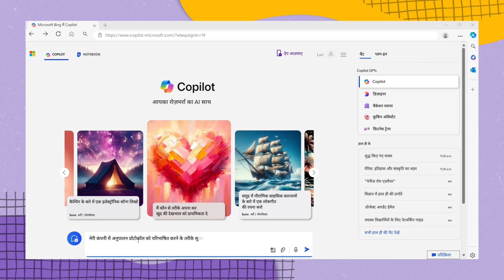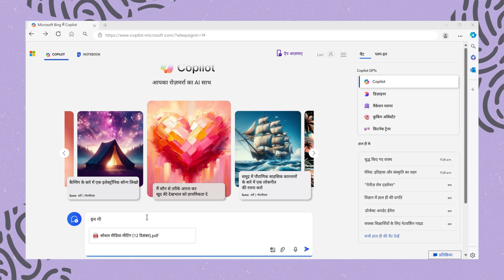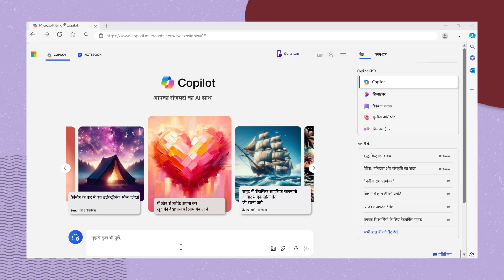538 Copilot के साथ वर्कप्लेस सपोर्ट।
इस वीडियो में आप जानेंगे कि Microsoft Copilot आपकी ज़रूरत की जानकारी को जल्दी से ढूंढकर और इसे संक्षिप्त, समझने में आसान सारांश में प्रस्तुत करके आपकी उत्पादकता को कैसे बदल सकता है। आपको ऐसे कई परिदृश्य भी देखने को मिलेंगे जहां Copilot आपके AI एआई साथी के रूप में कार्य कर सकता है, जैसे अत्यंत जटिल दस्तावेजों को समझना और रचनात्मक विचार उत्पन्न करना।  AI से जुड़े विभिन्न पाठ्यक्रमों, प्रमाणन के अवसरों, और अन्य बहुत कुछ देखने के लिए AI स्किल्स नेविगेटर पर जाएं। अपने कोर्स का ब्यौरा रखें। आज ही AI सीखना शुरू करें।